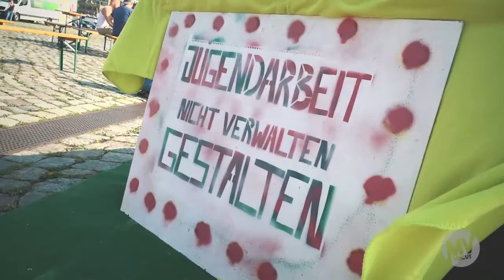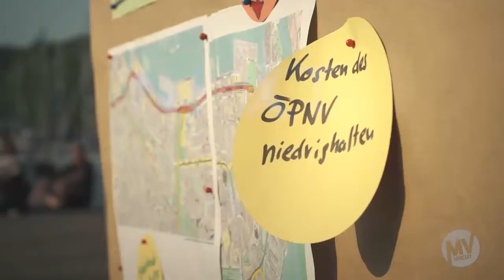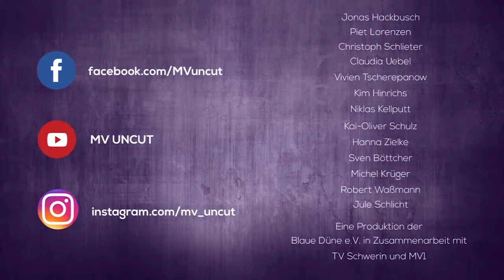MV Uncut: Sendung #11